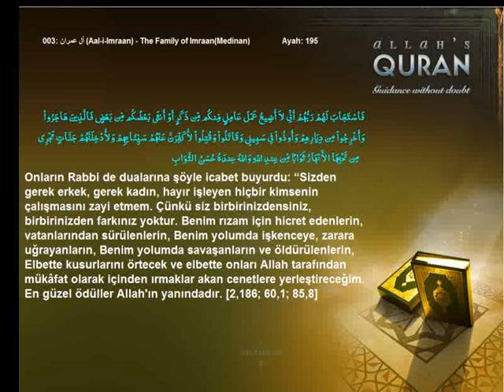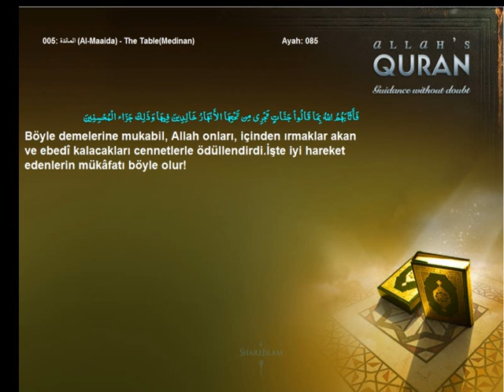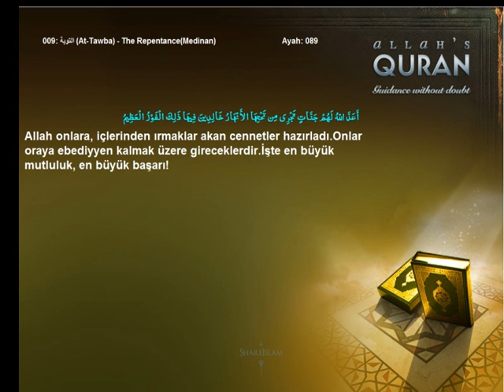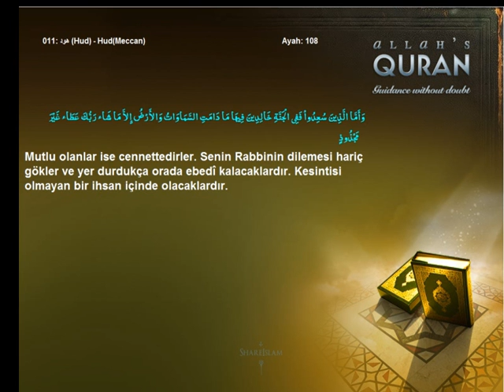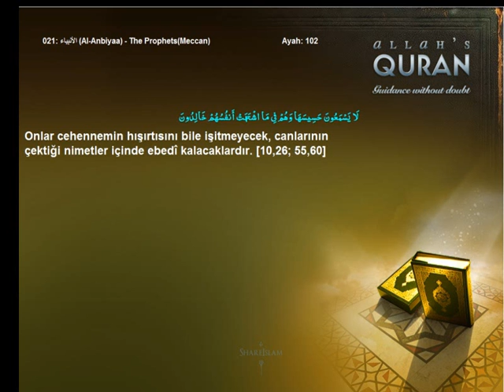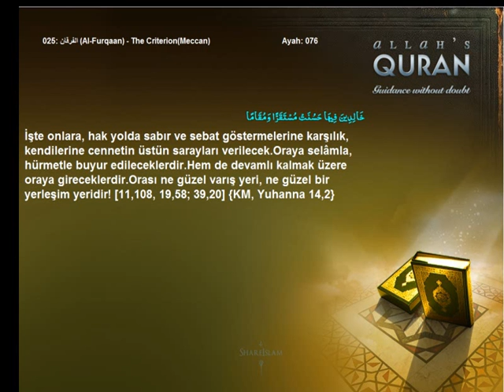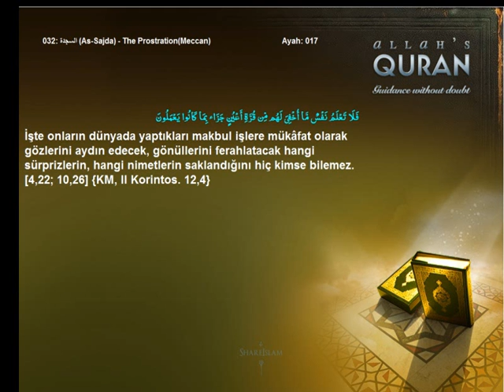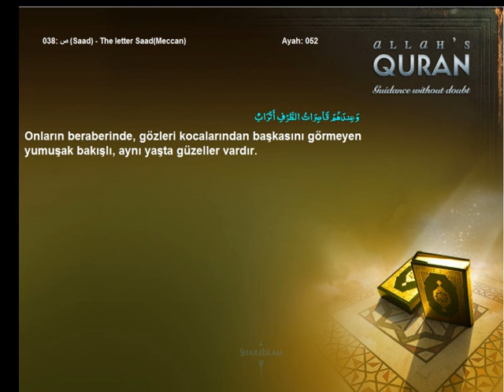Quran Turkish Only Paradise The bliss Volume 1